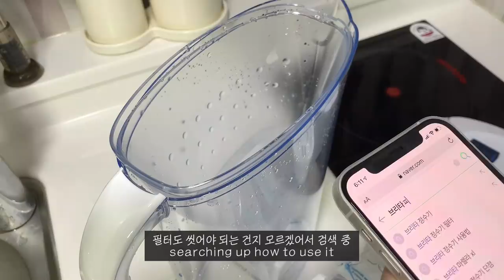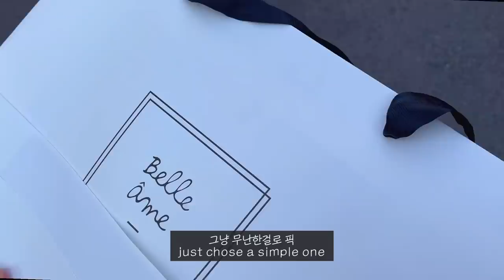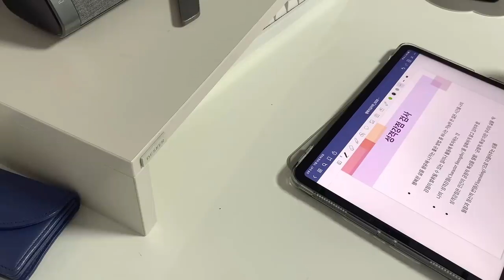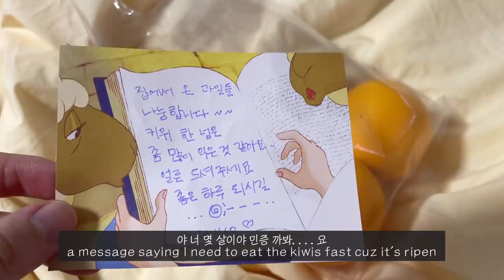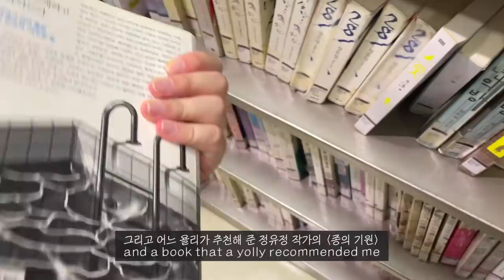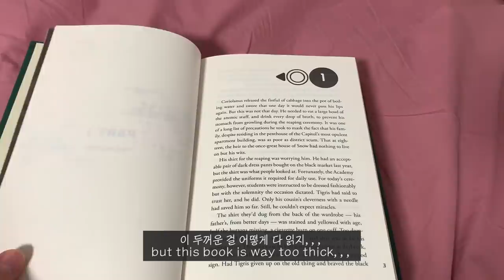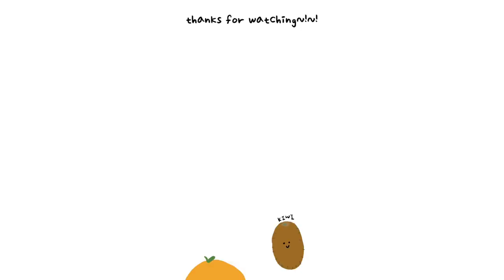(eng)VLOG_다시 강의를 미루면 나는 개다, 요즘 유행하는 순두부 열라면, 연어장 만들기, 대학생의 자취 일상 브이로그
이번주도 다들 잘 보내셨나요?저는 요즘 아주 바쁜 시기는 아니라 계속 강의도 미루면서 농땡이 피우다가
이대로는 기말고사 때 죽음이겠다 싶어 열심히 진도 따라잡고 있습니다,,ㅎㅎ

연어장이랑 카레, 박막례 할머니 간장국수 등등
이것저것 자취방에서 해먹는 일상을 담아봤습니다~!
오늘 영상도 보러와주셔서 감사합니다!

애플펜슬 스티커-팝스킨
탁상용 선풍기-루메나
이불커버-몽생드랑
강아지 인형-이케아

camera :  iPhone XS
edit : VLLO